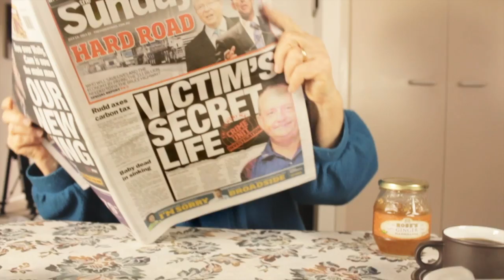Pure Religion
Pure Religion - Term 3 sermon series at Central Church Ipswich focusing on the book of James